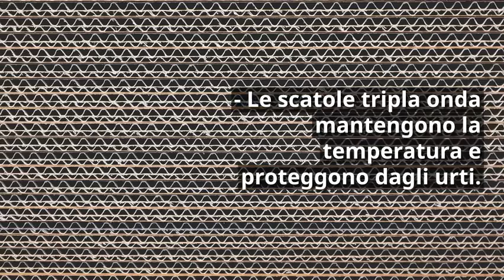Spedizione scatola tramite corriere